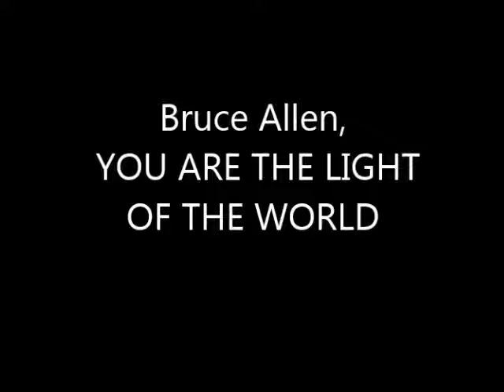Bruce Allen, YOU ARE THE LIGHT OF THE WORLD